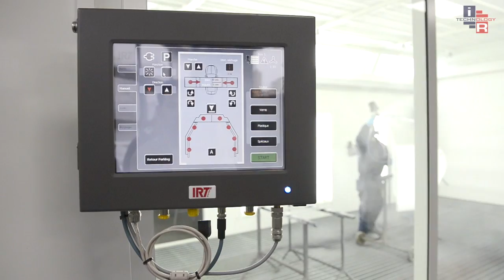BLOWTHERM-STANDOX-IRT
Carrosserie de Beaumont SA